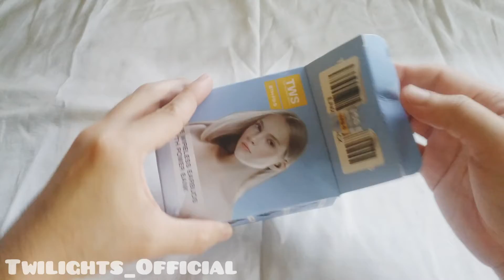TWS BTH-F9-5 True Wireless Earbuds With Powerbank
TRUE WIRELESS EARBUDS WITH POWERBANK

*True Wireless earbuds connect to each other without
 any wires.

*Portable & lightweight with on the go charging case.

*Sports design Fit the shapes of your ear perfectly and
  provides maximum srability.

* Built in microphone for hands free calls.

*Rechargeable Storage case charges your earbuds even
  when you're on the go.

*With Powerbank

*With digital display